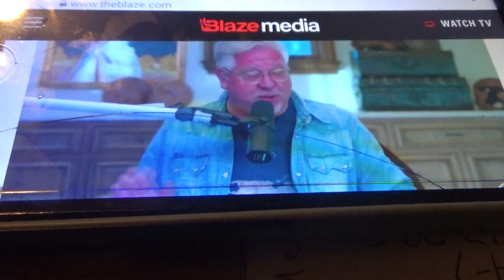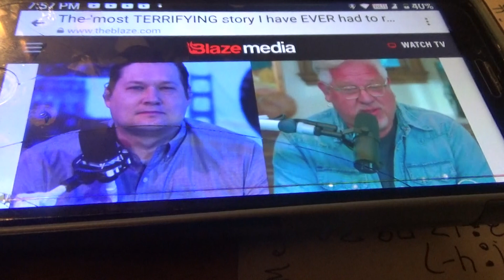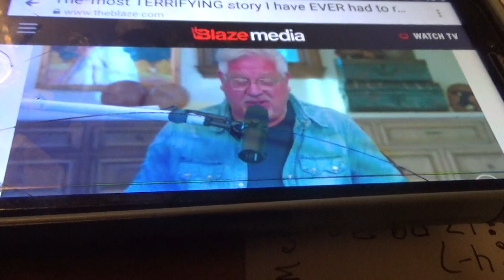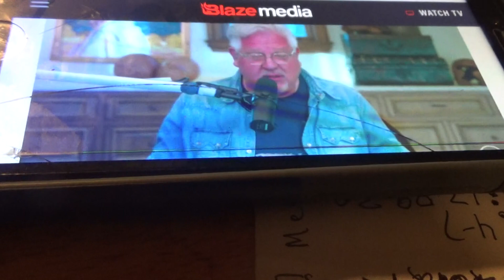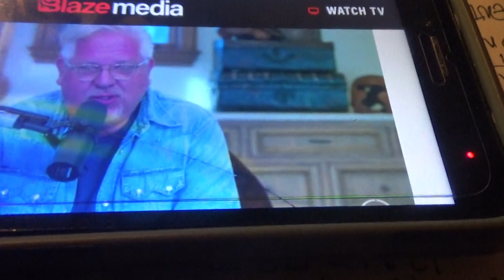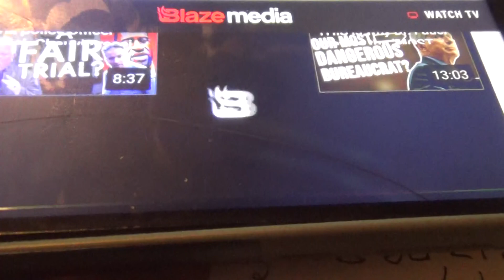Idolatry Coming To The Schools of California Glen Peck # 1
Idolatry at its worst is coming to California unified schools.  Come back to the Most High is the only way he will help in these tryig times of derision.
I hope this is edifying too all that hear.